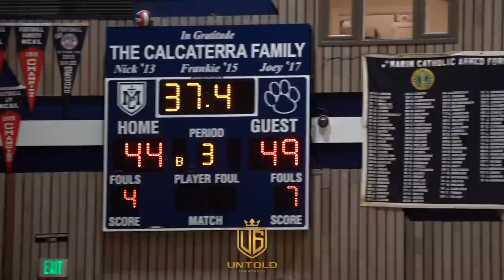AQUINO Brothers Have The BEST DEFENSE In HighSchool Basketball!!!!! Lincoln High vs. Marin Catholic